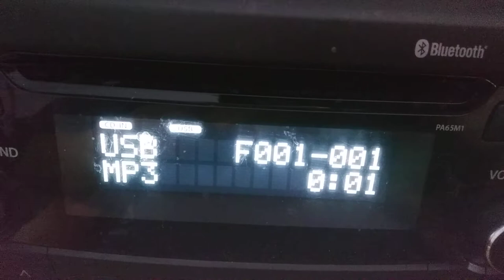Panasonic car audio ,♎⚙️🔧 socket wiring + USB cable